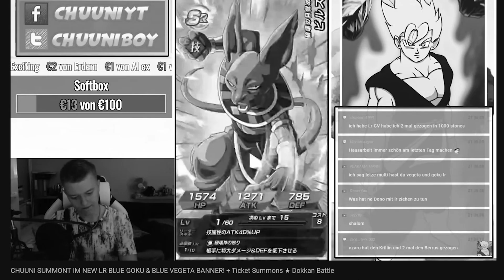BACK TO BACK FAKE OUT ANIMATION!?🔥 ★ NEW 5th Anniversary LR Vegito Banner Summons | Dokkan Battle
Mein Equip:

✖ Spiel: Dokkan Battle ✖